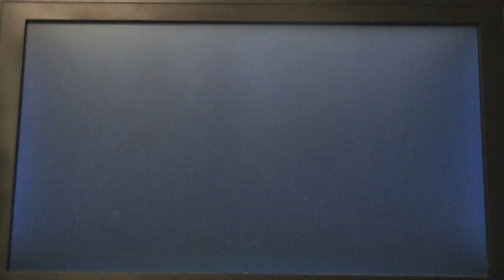grand theft auto 5 - mount chiliad off road adventures # 2 bike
this me going up mount chiliad on a bike